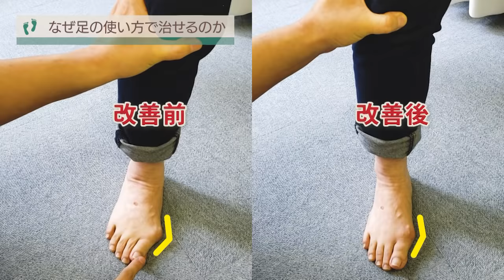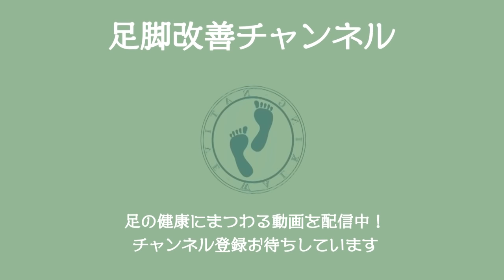【足の専門家が教える】外反母趾は歩き方を変えれば治る！ その納得の理由とは？